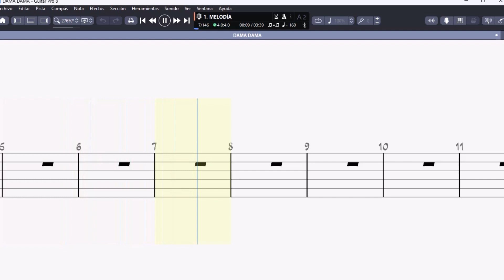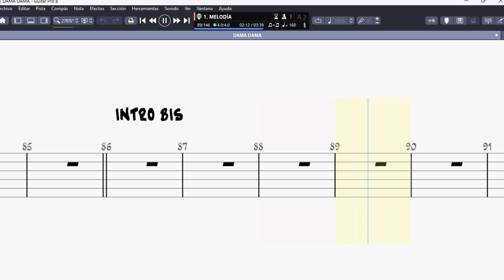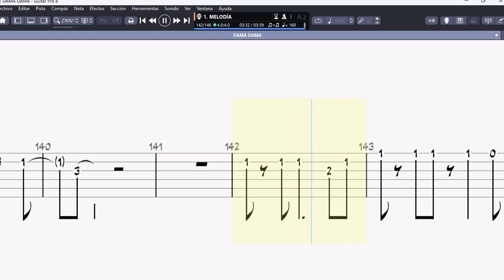DAMA DAMA GUITAR TAB